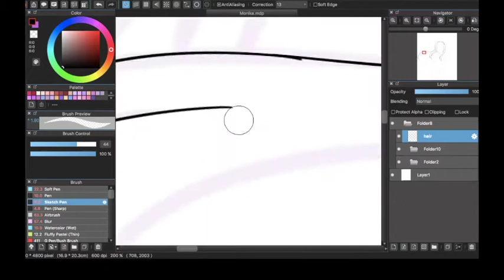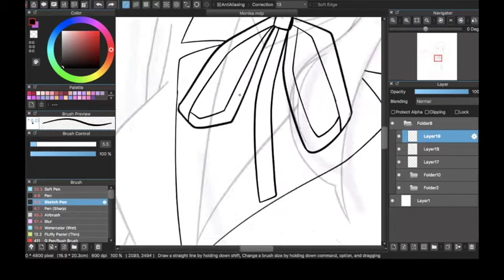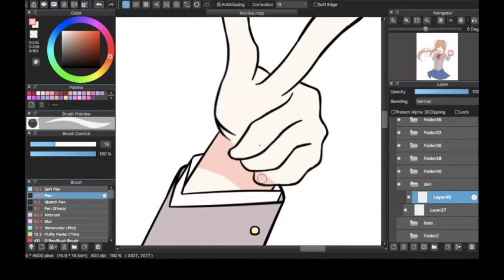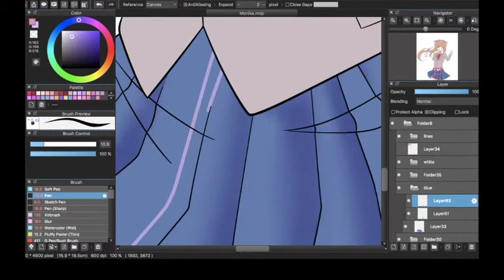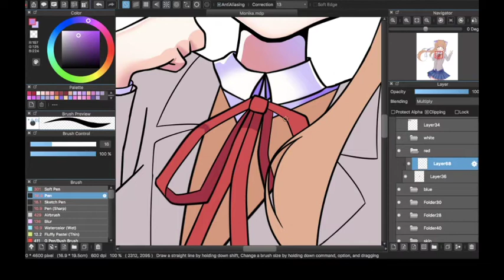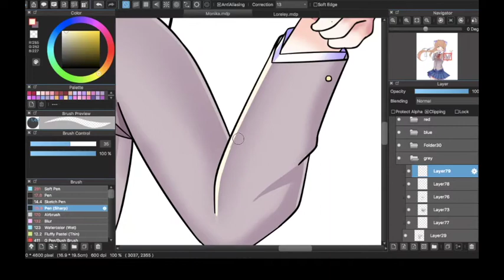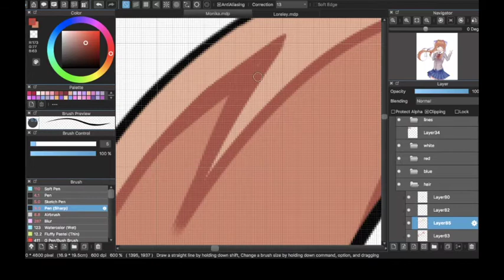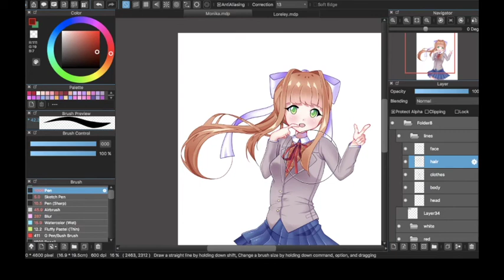Doki Doki Literature Club Speedpaint! Just Monika!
Here's some soft-shaded fanart I did of Monik from Doki Doki Literature Club!

Comment who you think best girl is (team Natskuki here)!

Yunomi - 守護霊 feat. nicamoq (Presti remix)
PeriTune Material - Night#3
Yunomi - cocolo float